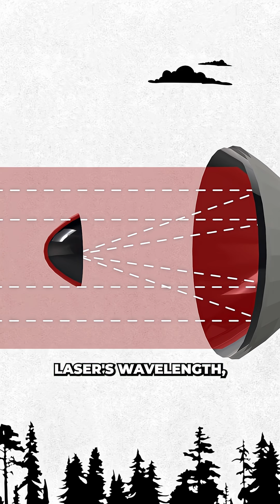DARPA Breaks Record for Wireless Energy Transmission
Scientists from DARPA have just wirelessly transmitted over 800 watts of power, shattering the world record. This technology could unlock the potential to send power around the world, wirelessly. Helping with disaster relief, military operations and providing power to the most remote of locations.